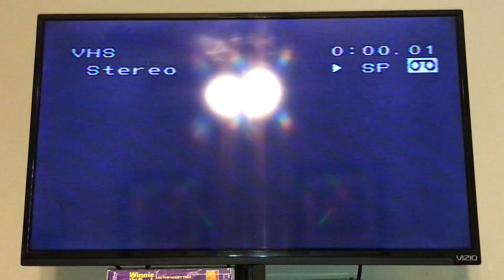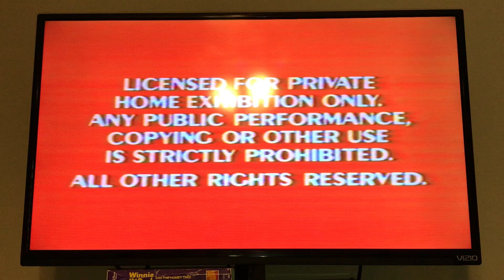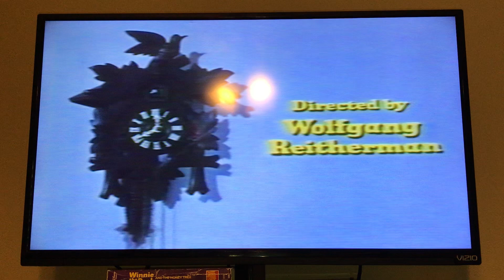Opening To Winnie The Pooh And The Honey Tree 1987 VHS